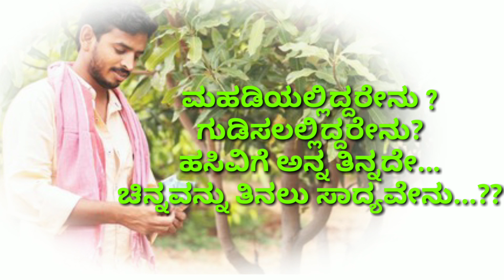Indian former | Former status | Happy former whatsapp status